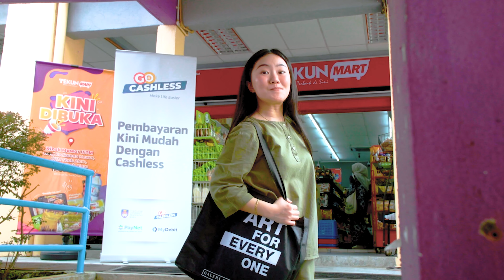Go Cashless | Make Life Easier [Yang Ni Boleh?]